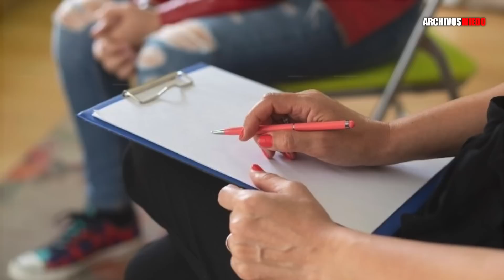CAMBIO de SEXO se ARREPINTIÓ y ahora DEMANDA al PSIQUIATRA que AUTORIZÓ el PROCESO de TRANSICIÓN